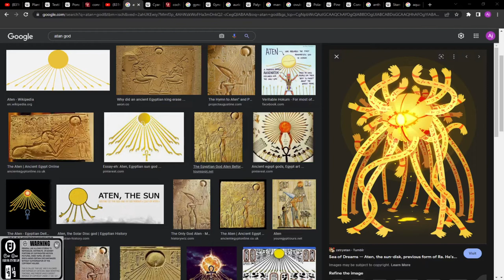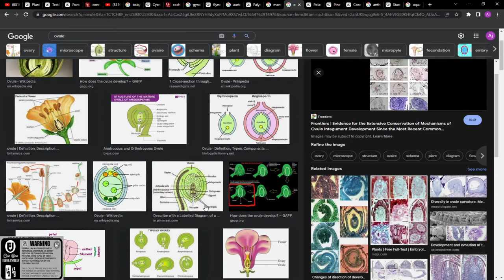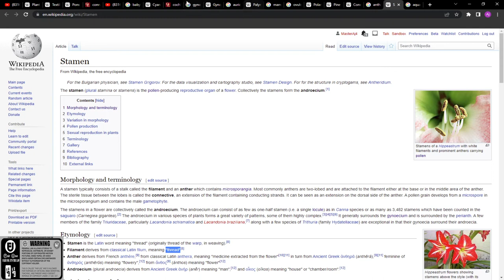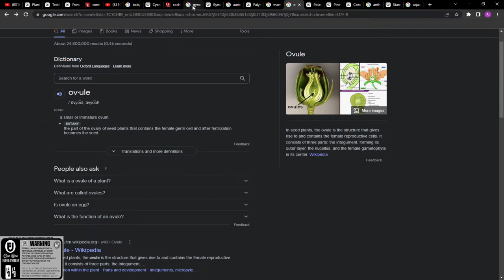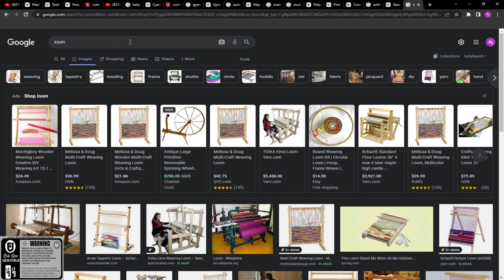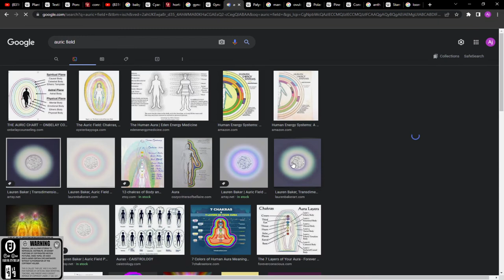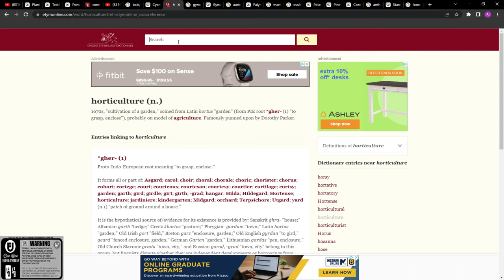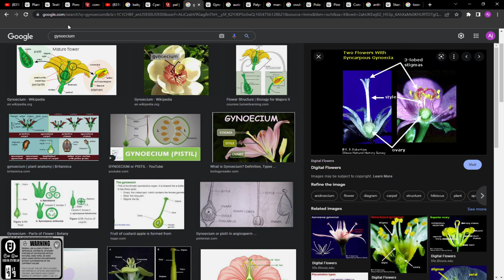Nectar- "drink of the gods"?. Pollen tube= penis and gynoecieum= vagina and stigma= sperm activation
plants are the central flowers of energy. Respect there place here's why.